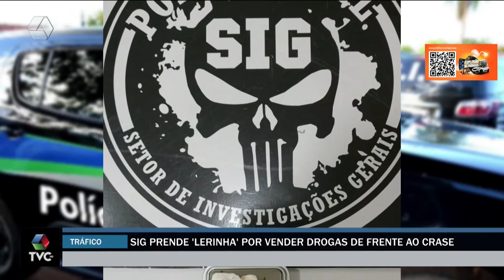Traficante é preso pela PM na região da Vila Haro